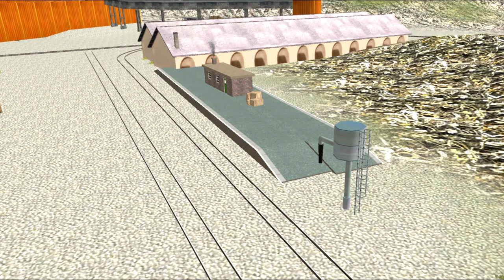Tales From the Island of Sodor, Ep 3: Sheffield's First Day.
When a new tank engine arrives on Sodor his career on the NWR starts with a bang.

Written, filmed and directed by: Sodor Pro.

Made with: Trainz a new era, Bandicam, Blender, Soney Vagus pro 14, and Freemake Video converter.

Models and routes by: Simply Suddrian (rip), Zawesomeness 3D, Wild Nor Wester 3D (rip), Sodor Workshops, Si3D (rip), Sodor Island Routes (rip), The Railway Works, Sodor Pro, Trainz Download Station, NWR Trainz, Cog Railway 3D, and Paul Hubbs.
Route edits by: Sodor Pro.

Original themes by: Mike O'donnel, Jr. Campbell, and Hummie Mann.

SFX by: ilovetrains323 and TheGermanOfSodor.

Thomas and Friends is owned by Hit/ Mattel. This video was simply fan made.
Original Alfred character by: Richard Jordan.

Original thumbnail template design by: Trackstars.